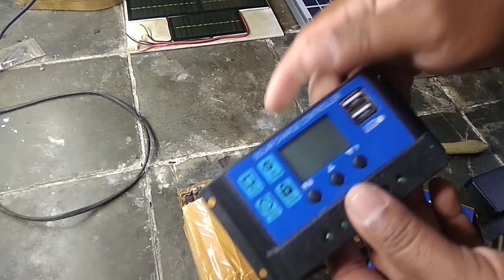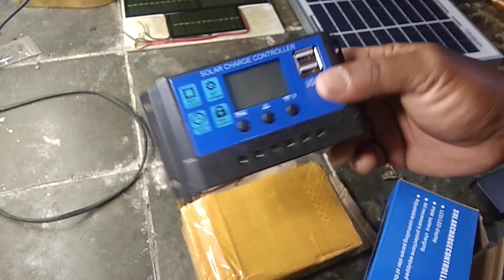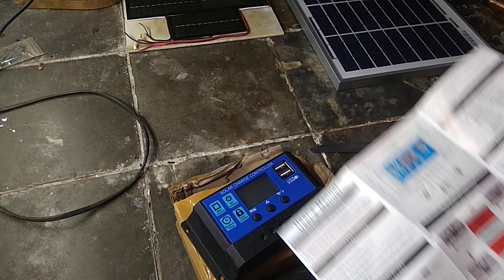paket terakhir solar charge controller#